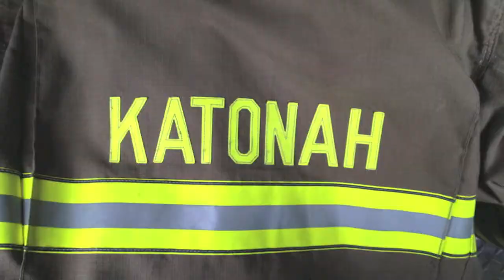Katonah Fire Department in Action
The Katonah Fire Department is an active volunteer fire department established in 1874.